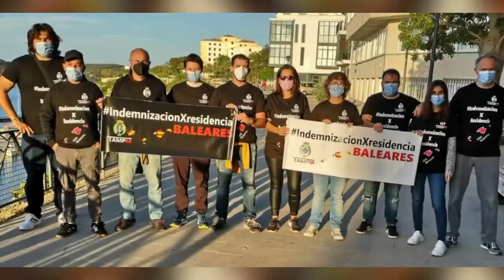Insularidad digna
Desde la asamblea de Tampm Mallorca se participa junto con otras 13 organizaciones en la plataforma "por una insularidad digna" en la que junto a organizaciones de la policia, la guardia civil, y otros funcionarios de la age destinados en las islas baleares , reclamamos un aumento del complemento de insularidad de las islas baleares , para poder paliar el elevado aumento de los precios tanto en transporte como en vivienda, alimentacion etc... que se sufre en el archipielago balear

Una iniciativa muy bonita a la que os esperamos que os sumeis todos los funcionarios de prisiones , seais o no seais de TAMPM , podeis informaros en el hastag de twitter indemnizacionxresidencia o en nuestras de twitter de TAMPM MALLORCA o la de INSULARIDAD DIGNA, os dejamos los enlaces a continuacion

RECORDAD QUE EN TAMPM ESTAMOS TRABAJANDO MUY DURO PARA DAR A CONOCER A TODA LA SOCIEDAD TODAS LAS CARENCIAS LABORALES QUE SUFRIMOS.

ENLACES PARA LEER EL ESTATUTO PARA PRISIONES

Enlaces sacados del blog tampmcoronavirus.blogspot.com, se van actualizando los enlaces según surge nueva documentación